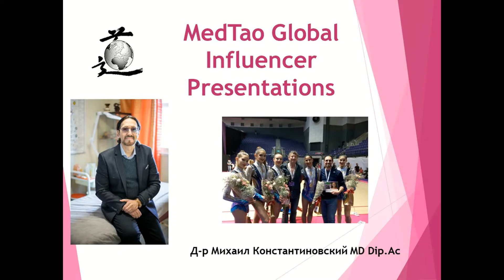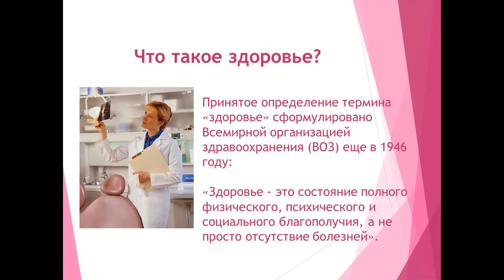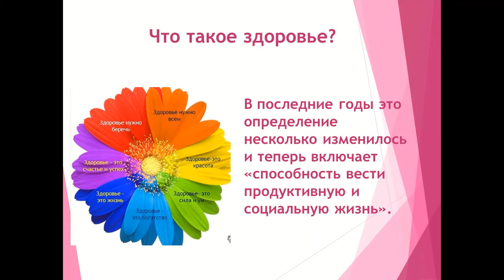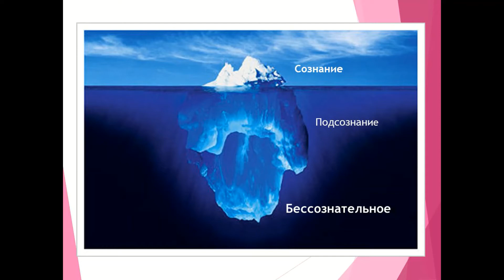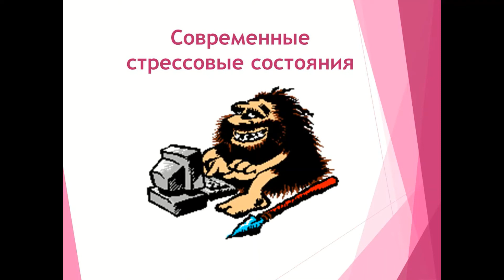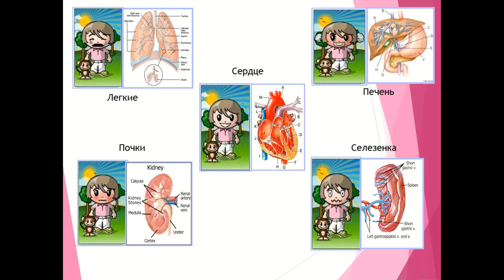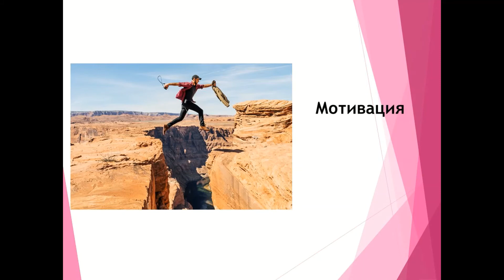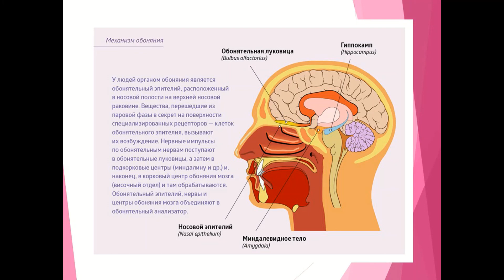Эмоциональная ароматерапия для преодоления стрессовых состояний – Часть1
Dr.Michael Konstantinovsky
    В этом познавательном фильме описаны новые подходы в современной ароматерапии для
.преодоления стрессовых состояние и эмоционального исцеления
Мы начинаем понимать какую важную роль наши эмоции играют в возникновении и лечении заболеваний. Мы также учимся методами трансформации отрицательных эмоций в положительные добиваться успеха во всех областях жизни. Для заказа эфирных масел
чистого терапевтического класса CPTG переходите по ссылке